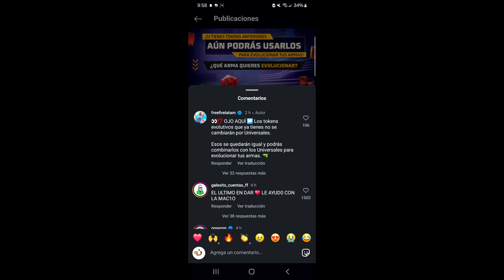TENDRAS TUS ARMAS EVOLUTIVAS AL MÁXIMO 🔥 (EXPLICACIÓN)